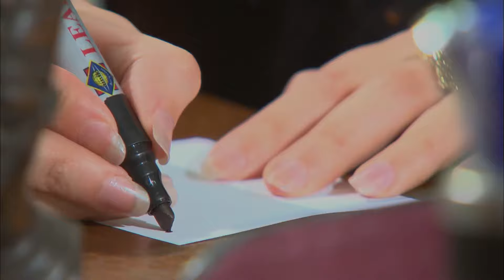مسلسل البابا | بطولة مصطفي شعبان - درة | الحلقة 19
تدور أحداث المسلسل في إطار الإثارة والتشويق، حول تاجر المخدرات (مصطفى شعبان) الذي يحاول احتكار تجارة المخدرات، هذا مع وجود منافس قوي مثل المعلم (النوح) وابنه (براءة) اللذين يسعيان إلى الثأر لـ(غريب النوح) بعد أن قتله (أفندينا).
ﺇﺧﺮاﺝ: مجدي الهواري (مخرج)
ﺗﺄﻟﻴﻒ: أحمد عبدالفتاح (مؤلف)  نادر عبدالله (كلمات التتر)
طاقم العمل: مصطفى شعبان  درة  علا غانم  عبير صبري  سميحة أيوب  حسن حسني